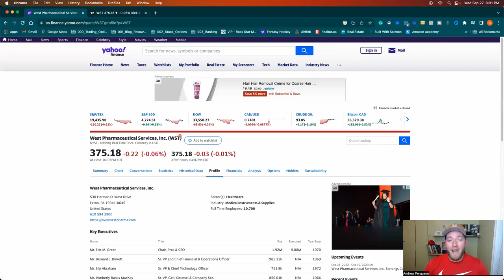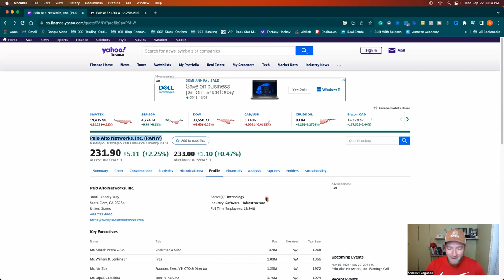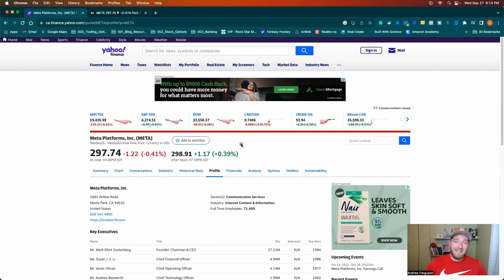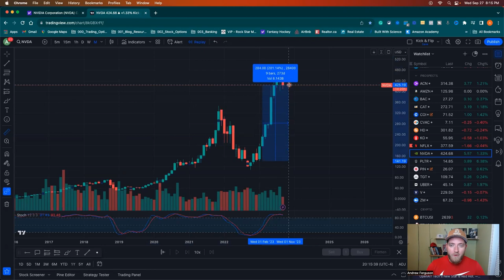Top 10 Stock Gainers You Need To Know (2023 Edition)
Learn EXACTLY how to Master Options Trading, make more winning trades, grow your confidence, and turn that into another income source

These are the top 10 performing stocks for 2023 so far.

All of which can be found on the reputable and historically investor-friendly S&P 500.

Time Codes:
00:00 - Introduction
00:08 - 10th Place
00:22 - 9th Place
00:40 - 8th Place
00:53 - 7th Place
01:11 - 6th Place
01:41 - 5th Place
02:02 - 4th Place
02:18 - 3rd Place
02:38 - 2nd Place
03:01 - 1st Place

Music credit is "Heaven" by Aylex